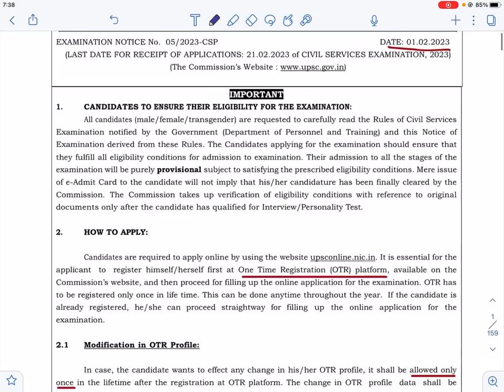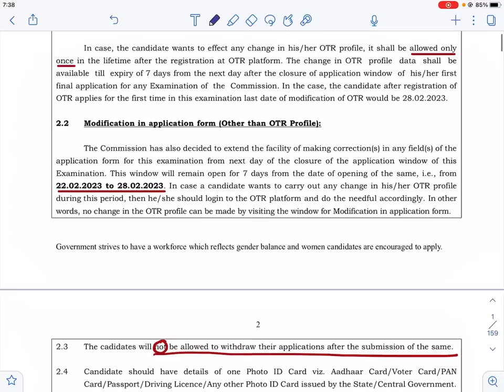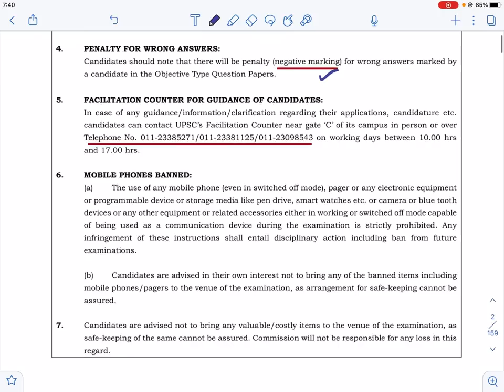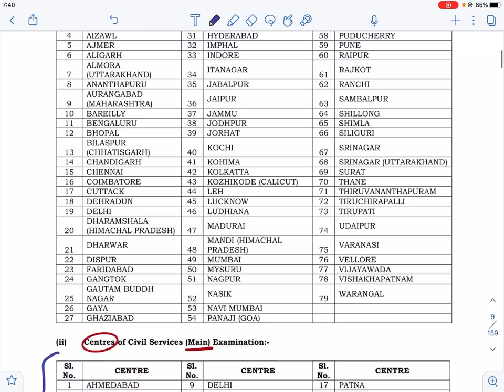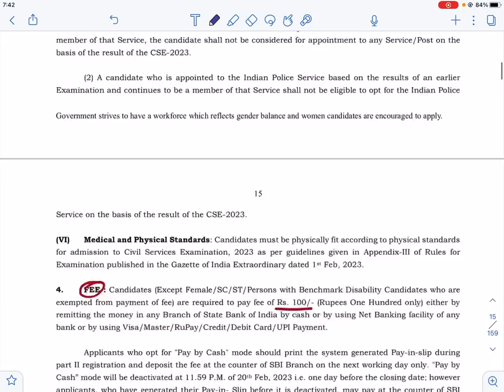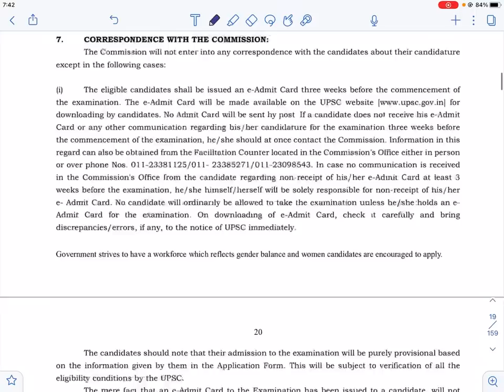UPSC CSE 2023 Notification OUT